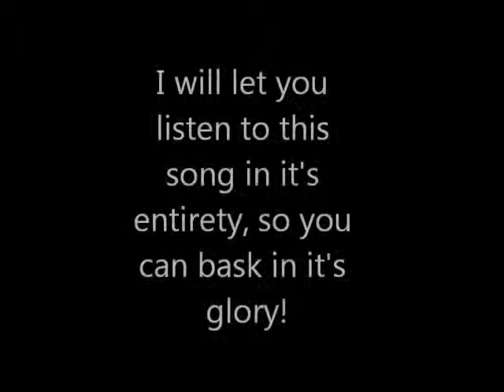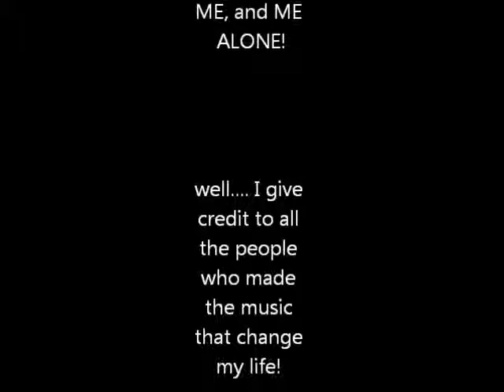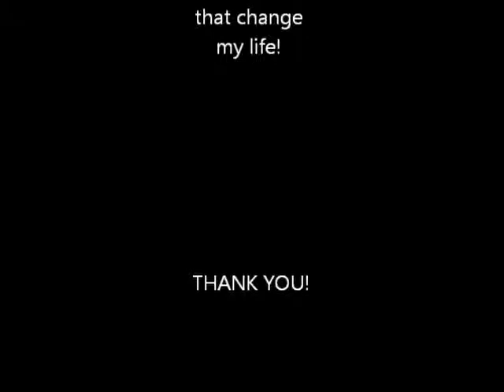Top Ten Movie Scores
A countdown of my favorite movie scores. lets see how you like it!

Oh, and sorry for having so few pictures. My coke zero fueled rage that created this list gets frustrated by using many photos.

10. Jurassic Park

9. Exurgency (Stranger things Theme)

8. Inglorious Basterds, End Credits

7. Zombieland

6. Glacial Supremacy

5. Lux Æterna

4. In the House, In a Heartbeat

3. You're my Brother

2. Saw theme

1. GODZILLA!